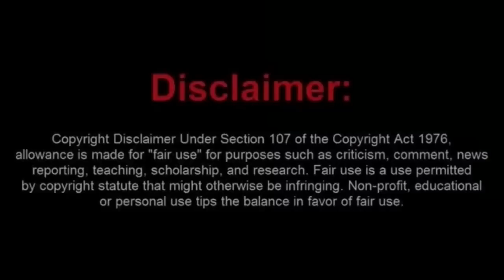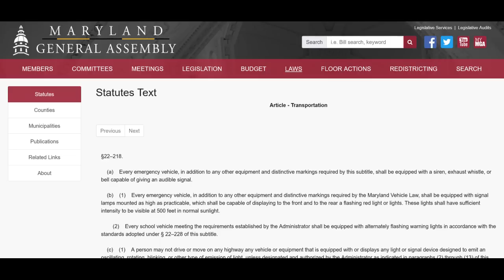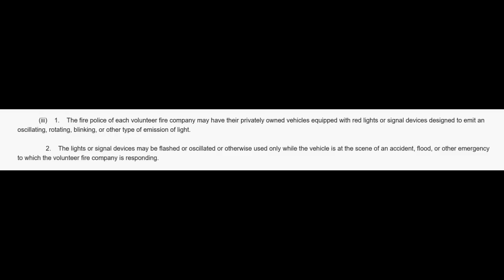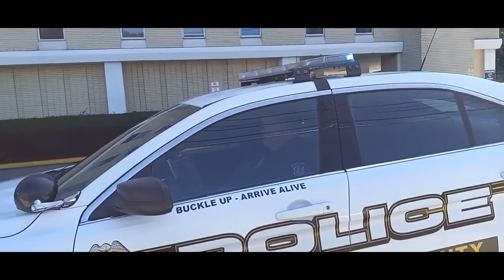Frauditor Dismissed By Officer and Gets Butthurt